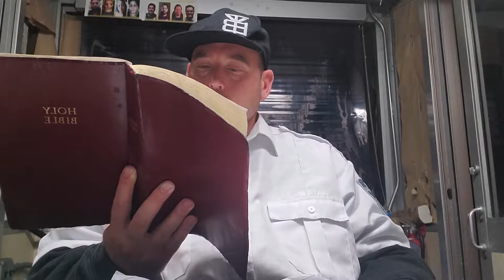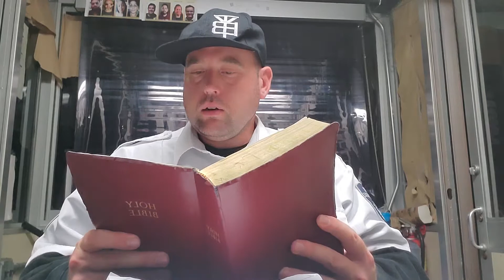Exodus Ch. 3. This is how I interpret this chapter.